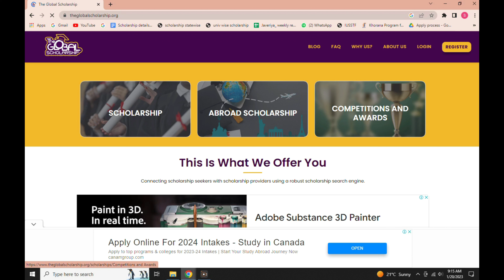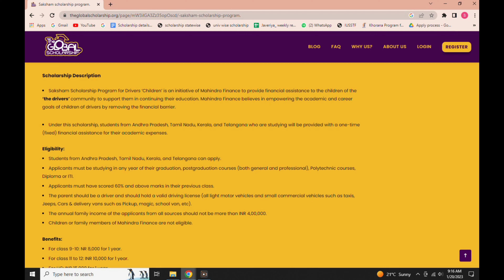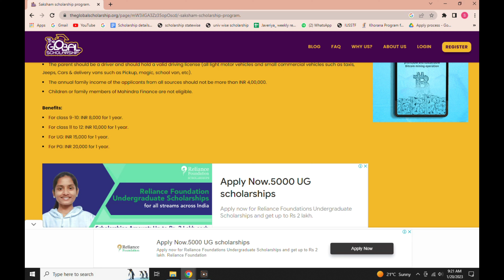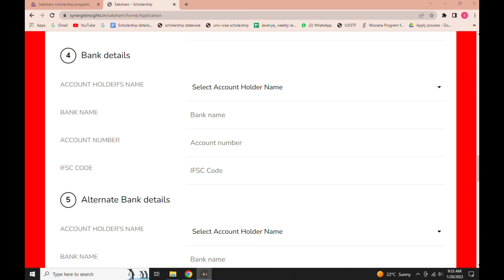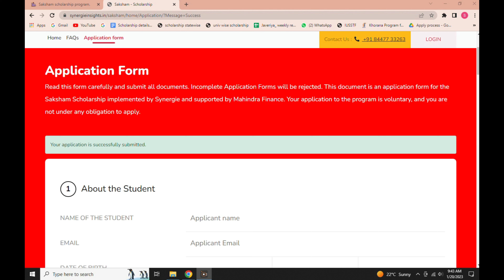Saksham scholarship 2023 | Undergraduates | Postgraduate | Class 11 & Class 12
Saksham Scholarship Program for Drivers ‘Children’ is an initiative of Mahindra Finance to provide financial assistance to the children of ‘the drivers’ community to support them in continuing their education. Mahindra Finance believes in empowering the academic and career goals of children of drivers by removing the financial barrier.

Chapters
00:00 Intro
00:14 Saksham Scholarship
01:11 Eligibility Criteria
02:20 Apply Process

If you have any queries, please leave them in the comments section.

Why The Global Scholarship.?

1- Personalized Dashboard:
No worries! Didn't check your message box? Not a problem. Register with us, sign in and get a personalized dashboard where you can check the scholarships sent to you.

2- Monthly 3-4  Scholarship Alerts:
No pain! Just register and update your profile and you are gonna get matched up scholarship alerts right on your personalized dashboard

3- Support and Guidance:
Facing Difficulty While Applying for scholarships.? Zero Worries, You Are Our Priority and Here We Are There to Assist You Out.

Note: Remember that we used a fictitious name and information to demonstrate the application process. Please use your full name and information.